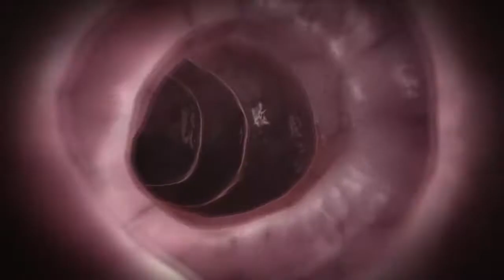Silvo Plisko - voltati se puoi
Voltati se puoi - Silvo Plisko